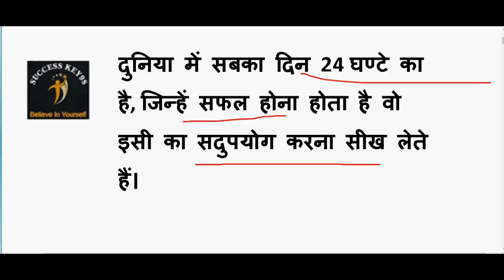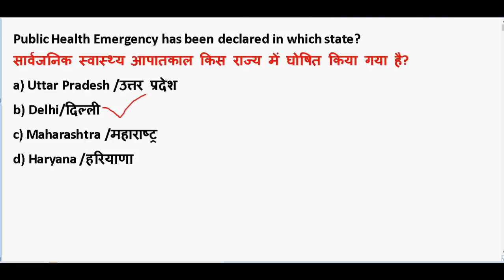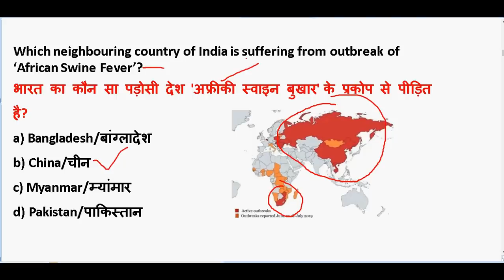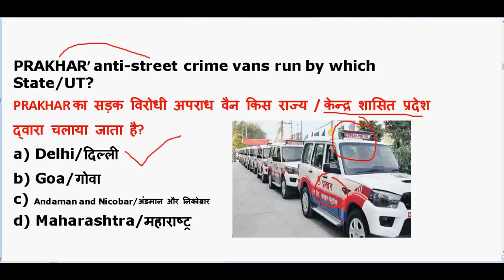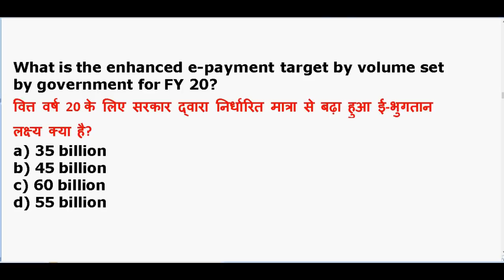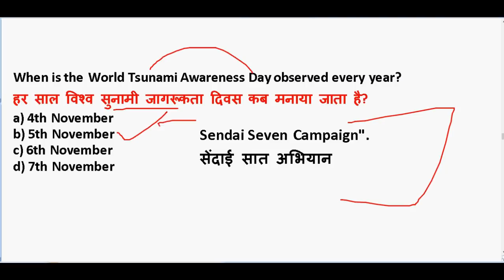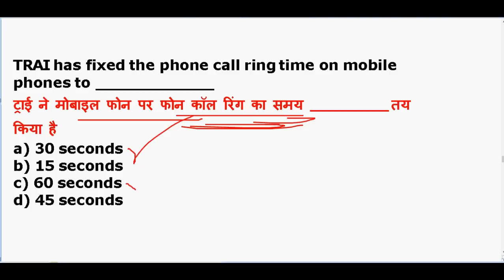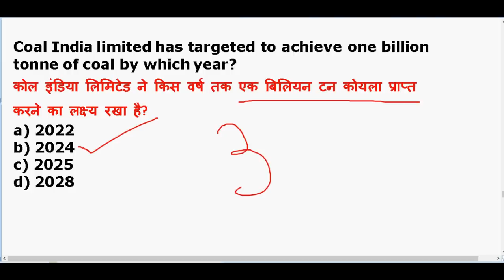3-6 November 2019 Current affairs |Daily Current Affairs in hindi|November 2019 current affairs Quiz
3-6 November 2019 Current affairs |Daily Current Affairs in hindi|November 2019 current affairs Quiz

GENERAL SCIENCE  : 2 pm

GS TOP 40 QUESTION : 4.00 PM

MATH CLASS (Crash Course ) :6.00 PM

Static Gk :8 PM

November 2019 Current affairs pdf